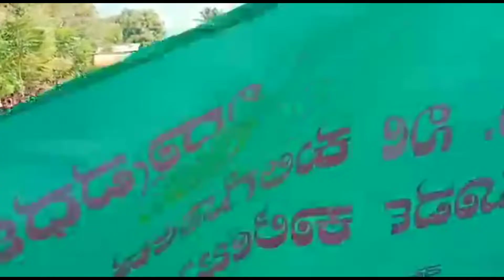ಕನ್ನಡ ರಾಜ್ಯೋತ್ಸವ ಬ.ನಿ.ಕುಲಿಗೋಡ ಸಂಯುಕ್ತ ಪದವಿಪೂರ್ವ ಮಹಾವಿದ್ಯಾಲಯದ ಮುಗಳಖೋಡ